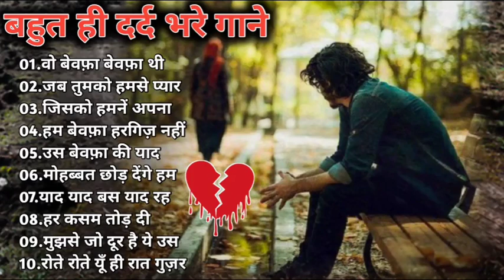Hindi_Sad_Songs_-प्यारमेंबेवफाईकासबसेदर्दभरागीत|हिन्दीदर्दभरेगीत|_90s_Evergreen_Song💔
90's 80's Songs 💗💗 || सदाबहार गाने || Evergreen Songs || Udit Narayan & Alka Yagnik Songs 80's70's90's सदाबहार हिंदी गाने 🌹 अलका याग्निक सॉन्ग 💖 कुमार सानू गीत 💔 Purane Gane mp3 . अलका याग्निक सॉन्ग 💔 80's70's90's सदाबहार पुराने गाने 🌹 Alka Yagnik Best Song 💖 कुमार सानू गीत . सदाबहारपुरानेगाने​ hindisadsongs​ 90severgreen​ _-_-_-_-_-_-_-_-_-_-_-_-_-_-_-_- Songs List :- _-_-_-_-_-_-_-_-_-_-_-_-_-_-_-_-_ Hindi_Sad_Songs_-_प्यार_में_बेवफाई_का_सबसे_दर्द_भरा_गीत_|_हिन्दी_दर्द_भरे_गीत_|_90s_Evergreen_Songs बेवफाई के सबसे दर्द भरे गाने, हिंदी सैड सॉन्ग सुपरहिट, दिल को छू जाने वाले गीत, जूकबॉक्स MP3, सदाबहार ओल्ड गाने, super hit sad songs, Hindi Bollywood songs, all Bollywood songs, very sad songs, हिंदी बॉलीवुड सोंग्स सैड, 90s Evergreen, कुमार सानू अलका याग्निक उदित गीत, मेरे दिल को छुआ भारतीय, Hindi sad song superhit, Kumar Sanu Alka Yagnik Udit Narayan sad songs अलका याग्निक उदित नारायण, अलका याग्निक सॉन्ग, अलका याग्निक कुमार सानू, अलका याग्निक सोंग, अलका याग्निक सोनू निगम के गाने, अलका याग्निक भजन, अलका याग्निक उदित नारायण सॉन्ग, अलका याग्निक के गाने वीडियो, अलका याग्निक का गाना, अलका याग्निक वीडियो सॉन्ग, अलका याग्निक aur kya, अलका याग्निक ab tumhare hawale watan, अलका याग्निक aa jaana aa jaana, अलका याग्निक akhiyaan milaoon kabhi from raja, अलका याग्निक age, अलका याग्निक bhangda paale, अलका याग्निक budhi ghodi lal lagam, अलका याग्निक chand ke paar chalo, अलका याग्निक chunri, अलका याग्निक chhule chhule, उदित नारायण अलका याग्निक dj, कुमार सानू अलका याग्निक dj, अलका याग्निक ektu लज्जा chokhe ektu लज्जा mukhe, अलका याग्निक family, अलका याग्निक gali mein aaj chand nikla, अलका याग्निक hanuman chalisa, अलका याग्निक hum pyaar hain tumhare, अलका याग्निक itna main chahoon tujhe, अलका याग्निक i love you, अलका याग्निक idhar chala main udhar chala, अलका याग्निक judaai judaai pt 2, अलका याग्निक janina kemone, अलका याग्निक jaaneman jaane jaan, अलका याग्निक kothe upar kothari, अलका याग्निक kyaa dil ne kahaa, अलका याग्निक kuch kuch, अलका याग्निक khali dil nahin jaan bhi hai, अलका याग्निक kudiyan shaher diyan, अलका याग्निक khamoshi hai ek baja hai b, अलका याग्निक kabhi bhula kabhi yaad kiya, अलका याग्निक ladki badi anjani hai, अलका याग्निक mp3 सॉन्ग, अलका याग्निक mp3 डीजे, कुमार सानू अलका याग्निक mp3, सोनू निगम अलका याग्निक mp3 सॉन्ग, उदित नारायण अलका याग्निक mp3 गाने, उदित नारायण अलका याग्निक mp3, कुमार सानू अलका याग्निक mp3 गीत, मोहम्मद अजीज अलका याग्निक mp3, मोहम्मद अजीज अलका याग्निक mp3 गाने, कुमार सानू अलका याग्निक mp3 गाना, अलका याग्निक nadeem-shravan के गाने, अलका याग्निक o jaana, अलका याग्निक o rey chhori, अलका याग्निक pyar karte hai hum (jhankar), अलका याग्निक pyar hamein pyar tum, अलका याग्निक ruk majnu, अलका याग्निक ram lakhan duno bhaiya, अलका याग्निक rabba mere rabba, अलका याग्निक song, अलका याग्निक sad song, अलका याग्निक tujhe yaad na meri aayee, अलका याग्निक tum dil ki dhadkan mein, अलका याग्निक tum dil ki dhadkan mein-duet, अलका याग्निक tere mere pyar mein, अलका याग्निक tujhko hi dulhan banaunga, अलका याग्निक thare vaste re dhola, अलका याग्निक tune mujhko, अलका याग्निक udte बादल से पूछो जेडी, अलका याग्निक udja गोभी kawan जीत, अलका याग्निक wadiye ishq se, अलका याग्निक yeh jeevan jitni bar mile, अलका याग्निक yeh hare kaanch ki choodiyan, अलका याग्निक yeh neeli peeli choodiyan, अलका याग्निक yeh silsila hai pyar ka, अलका याग्निक zindagi main tujhi pe lutaunga, अलका याग्निक zara dekh mera deewanapan, अलका याग्निक 2019, अलका याग्निक सॉन्ग 2019, अलका याग्निक सॉन्ग 2020 ________________________________________________________ hindisadsongs​ बॉलीवुडदर्दभरेगीत​ besthindisongs​ bollywoodsongs​ allbollywoodsongs​ bollywoodallsongs​ allbollywoodsonganew​ evergreenhits​ superhithindisongs​ oldisgoldsongs​ latamangeshkarsongs​ latamangeshkar​ kumarsanusongs​ kumarsongs​ mukeshsuperhitsongs​ uditnarayansongs​ uditnarayan​ kishorekumarsongs​ kishorekumar​ bewafasonga​ oldhindilovesadsong​ 90shindisongs​ सदाबहारपुरानेगाने​ 90sromanticsongs​ hindisadsongs​ kumarsanusongs​ kishorekumarsongs​ Dardbharegeet​ बॉलीवुडदर्दभरेगीत​ 90severgreen​ Besthindisongs​ AzizAlkaduetsongs​ bollywoodsongs​ Allbollywoodsongs​ EvergreenHits​ अनुराधापौडवालसदाबहारगाने​ Bollywoodsongs​ allBollywoodsongs​ Mukeshsuperhitsongs​ MukeshDardbharenagmegane​ मुकेशकेगाने​ दर्दभरेगीत​ दर्दभरेनगमेगानेमुकेश​ सर्वश्रेष्ठमुकेशहिटगाने​ सुपरहिटहिंदीगाने​ allsongsold​ oldisgoldsongs​ Bollywoodallsong​ _______________________________________________ मिलतेमिलतेहसीवादियोमें​ रबकरेतुझकोभीप्यार​ तारोंकाचमकतागहनाहो​ तूनेप्रीतजोमुझसेजोड़ी​ क्यातुम्हेंपताहैऐगुलशन​ तेरीदुल्हनसजाऊंगी​ क्यानहींकियाक्याकिया​ छोड़केनाजाओपिया​ कसमखाकरकहो​ एकमेरीगलीकीलड़की​ इश्कमेंएकपलकीजुदाई​ तूधरतीपेचाहेजहांभी​ तूशायरहैमैंतेरीशायरी​ जानओमेरीजान​